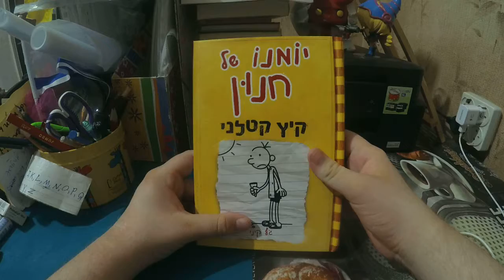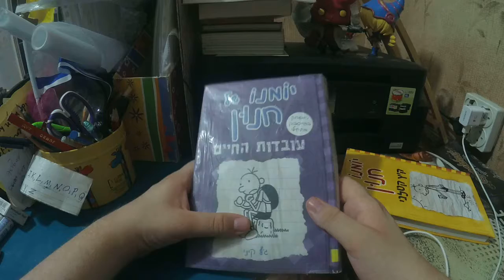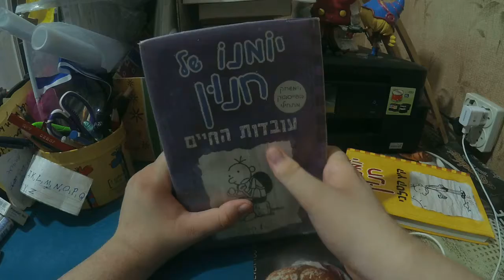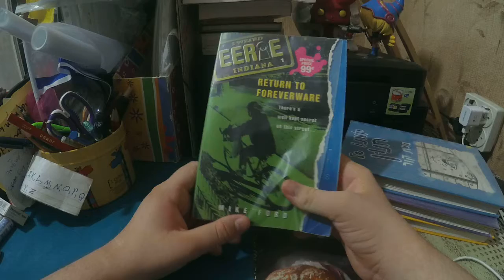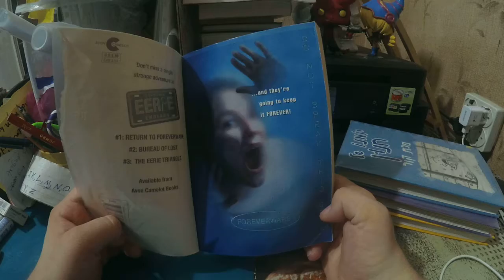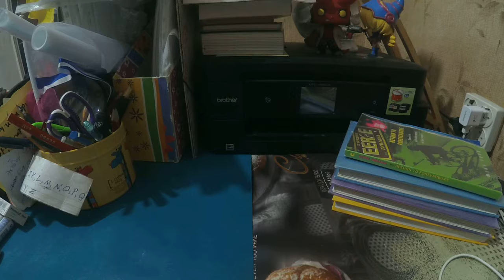Wrap up 24, 7, 2019